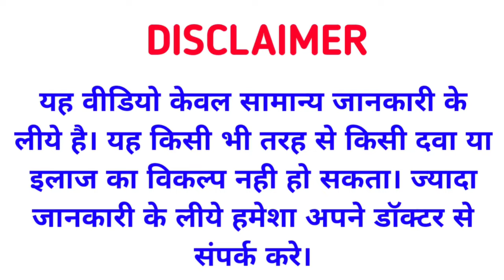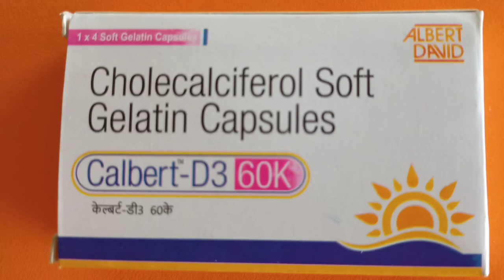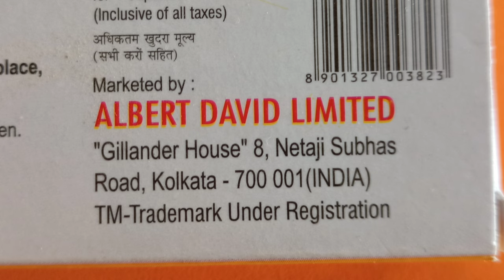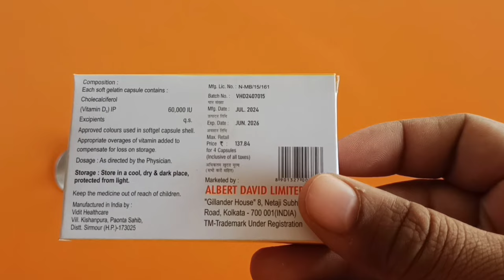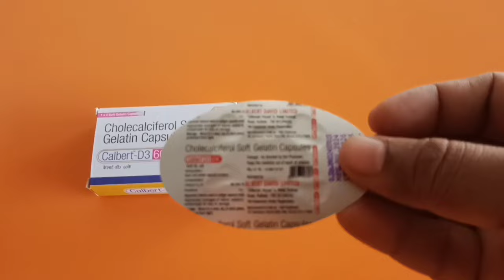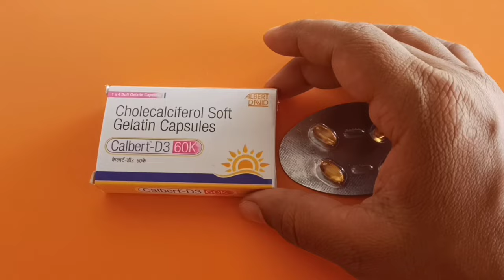दवा नहीं खरा सोना है ये गोली 90 साल तक शरीर को स्वस्थ रखे Best Vitamin D3 Capsule For Health Problem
Thanks & Regards
Sonu thakur